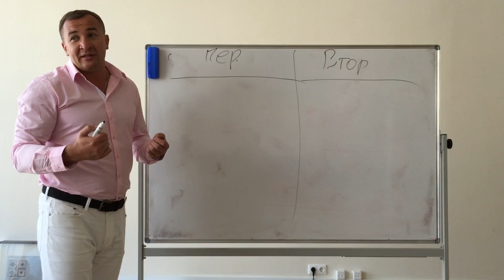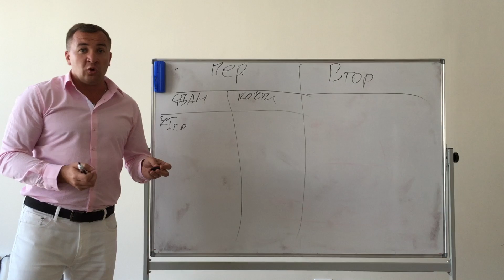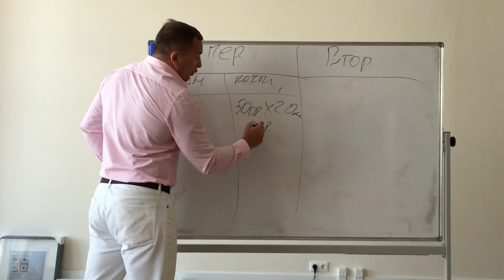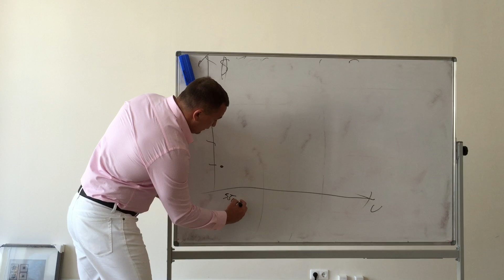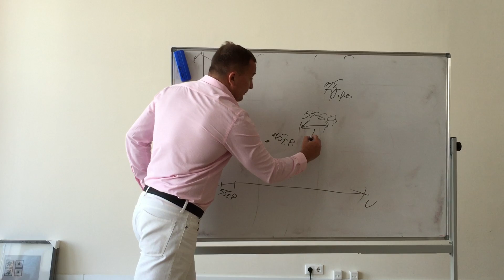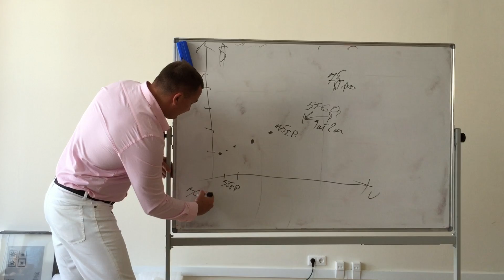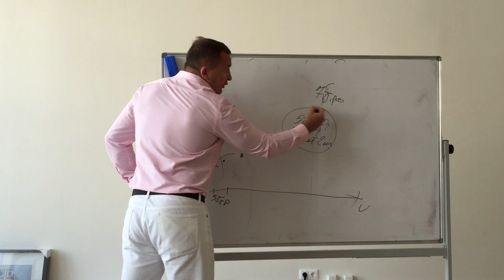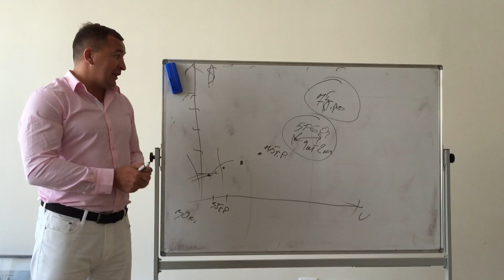Сочи Элит 777 Как заработать деньги с Элитным Сочи ?!!!!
В этом видео, я описал процесс , как можно заработать 500т.р. за месяц.
Во вопросам покупки квартир, а также по вопросам инвестирования в г. Сочи  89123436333 Максим .